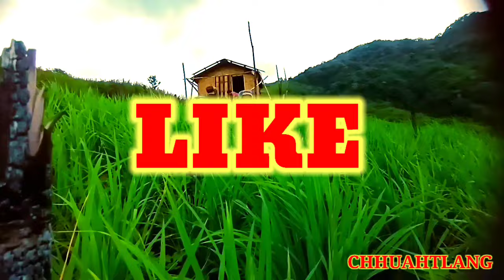VAWIIN CHU HOTUNU NEN HNUHTHUAL LAK HMA LEIPUI LAMAH KAN ZUK LIAM LEH PHAWT E